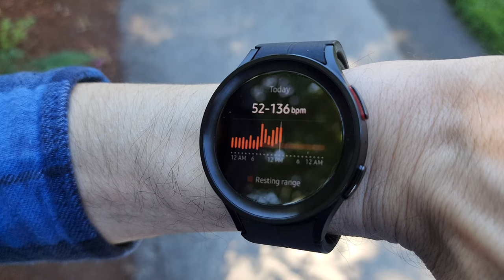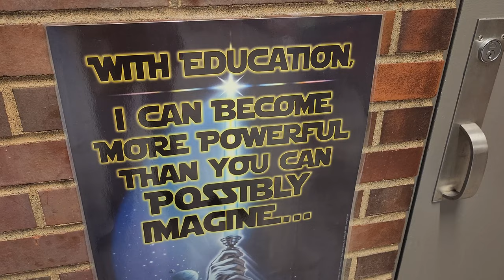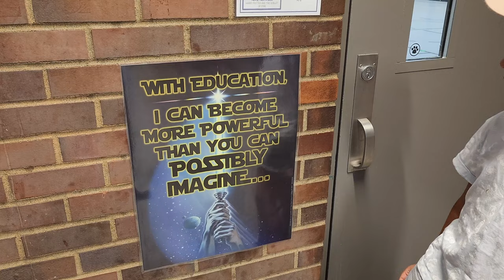be still my heart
Chris Pirillo
1420 NW Gilman Blvd 2543